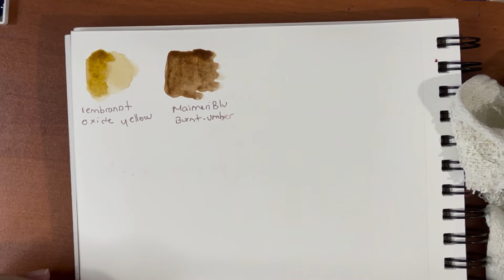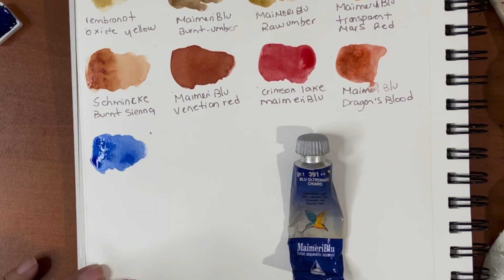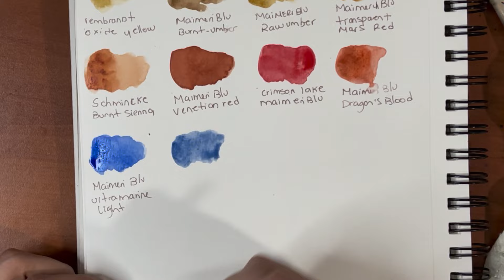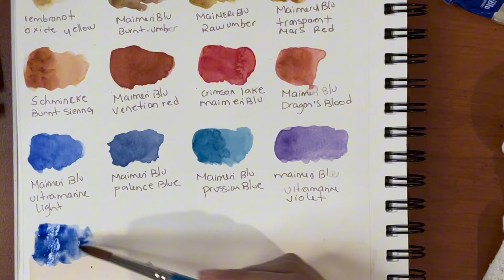😬😬PROBANDO MATERIALES DE ARTE VINTAGE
**novedades y contacto directo (tu numero permanece privado.

🛍️LOS MATERIALES QUE USO

🟣Garments, sewing patterns, fashion design.

Un abrazo,

Rebeca